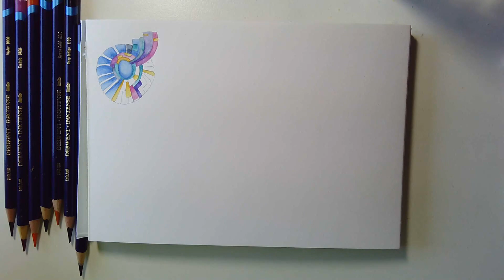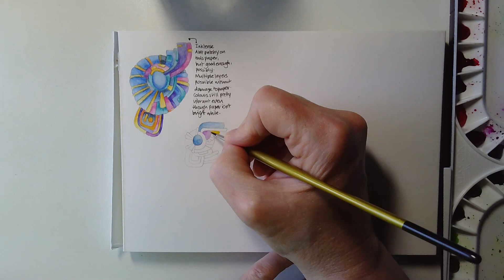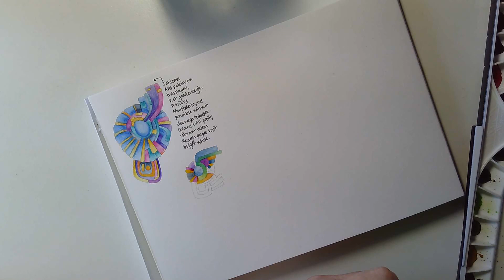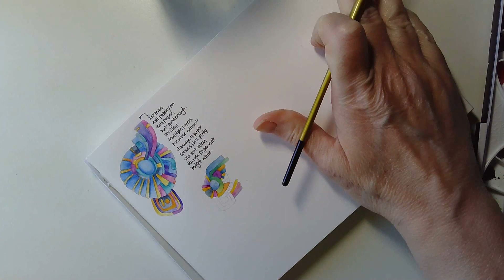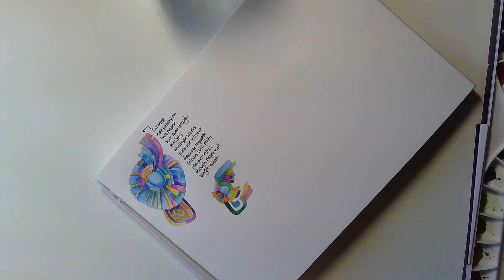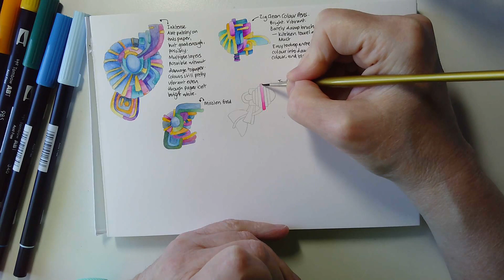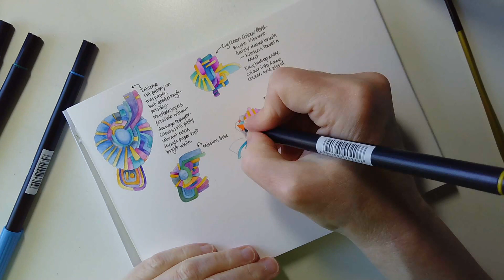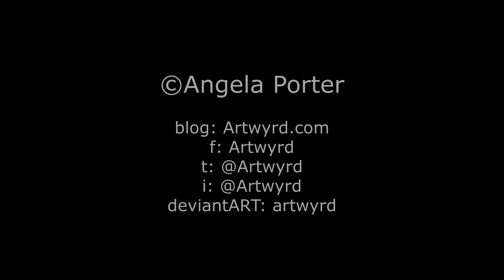Water based media - More experiments | Angela Porter | Artwyrd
No chat today, just time lapse.

Before I add my notes, I am not paid, sponsored or gifted any product in return for it being used and/or mentioned in this or any previous videos. All opinions are my own.

I had a delivery yesterday of Canson Imagine mixed media paper. I mistakenly ordered A4 instead of A4, but no problem, it can be used in my disc bound sketchbook.

I wanted to see how various media would work on the paper so, I used
*Mijello Mission Gold Class watercolours
*Kuretake Zig Clean Colour brush pens

In each case I used a barely damp brush; I'd already found out that using rather wet colours left edges of colour rather than the smooth colour I like.

I didn't draw the designs with pen, just an 0.3mm, 2H mechanical pencil.

The inktense are Ok. The colours spread a little patchily as the pigment/ink grabs onto the paper very strongly quite quickly. As they dry permanent, it's easy to add a glaze of colour to adjust the patchiness. The colours aren't as bright as I would've expected from Inktense. Maybe the off-white colour affected them, or maybe the pigments/dyes sank into the paper more as they dried.

A dry brush technique is needed for the Mijello paints, and they move too easily on the paper with water. The paper doesn't really grab them, which is surprising as it's not watercolour paper. I didn't really enjoy working with them on this paper. Also, the colours are so dull... the colour of the paper, or perhaps the colours sink into it?

I loved using the Zig Clean Colour pens! The ink moved so easily with the barely damp brush. Getting a gradient was so easy. Also, adding a bit more colour to the still damp area helped with this too. I also tried blending one colour into another, and that worked really well. The colours are so vibrant, I loved working with them. My only regret is I forgot to press record for them! However, I'm sure you'll see more of them in future videos.

The Tombows aren't my favourite pens to work with. But, in this instance I really did enjoy working with them. The colour grabbed onto the paper more than the Zigs. This made both blending out to a gradient and blending colours more difficult. The colours though are really vibrant.

I did write notes next to each little experiment with a 0.3 Unipin pen. It was a pleasure to write on this paper, and I think I'll enjoy drawing on the paper too, so it will definitely be a good addition to the disc bound sketchbook.

What also will be something for me to consider is putting together a useful, limited palette of the Zig pens to go into my sketching pencil case, keeping watercolours for use at home.

I'll be posting a vlog most days as I spend some time each morning 'arting' for my own pleasure.

I blog at artwyrd.com and I post some of my art on artwyrd.deviantart.com. Oh, and I have an Amazon author page too!

There is a facebook group called Angela Porter's Coloring Book Fans and the members post the most beautifully coloured and brought to life versions of my coloring pages/templates. You'd be made most welcome there.